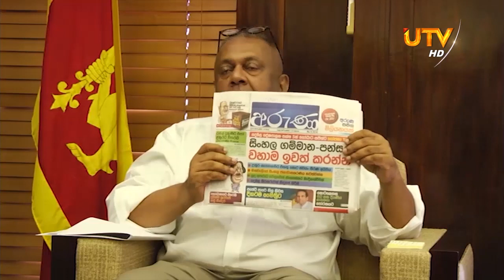අරුණ පුවත් පතේ බොරුව ඇමති මංගල හෙළි කරයි | UTV Tamil HD